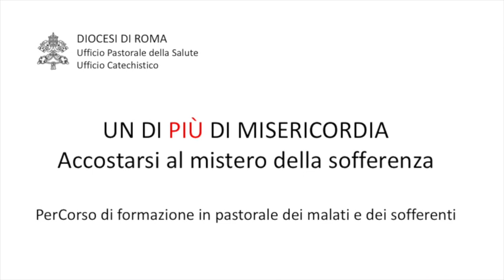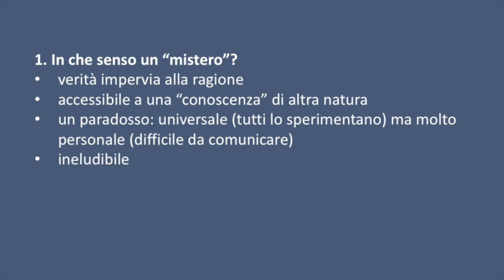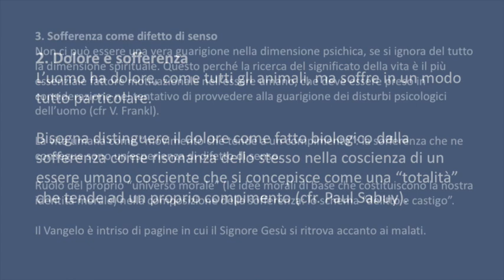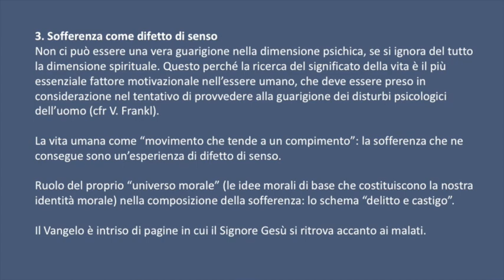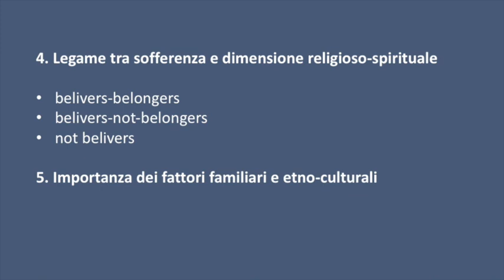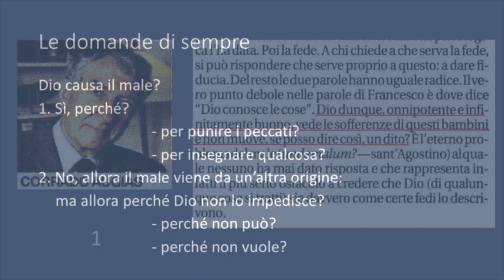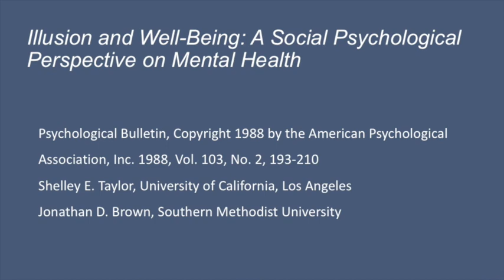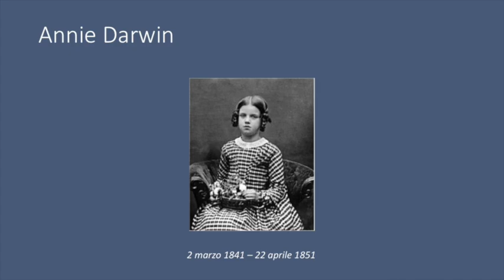Formazione Catechisti 2020 Vangelo e Mistero del dolore 1 - don Luigi Zucaro - Il mistero del dolore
"Perché Signore? Il grido dei malati": incontro tenuto il 12 novembre 2019 da Don Luigi Zucaro, cappellano dell'Ospedale Pediatrico Bambino Gesù, per il Percorso di formazione UN DI PIU' DI MISERICORDIA - Accostarsi al mistero della sofferenza, proposto dall'Ufficio per la Pastorale della Salute e l'Ufficio Catechistico della Diocesi di Roma.